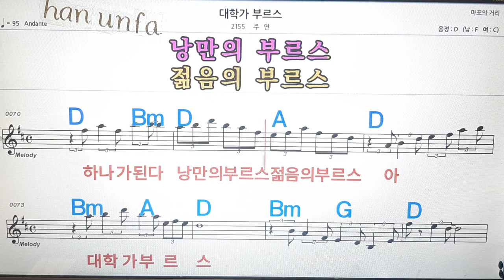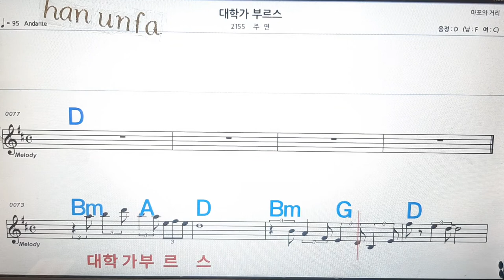대학가 부르스/주연💋노래방, 통기타 , 코드 큰악보, 가라오케, 반주💖Karaoke, Sheet Music, Chord, MR